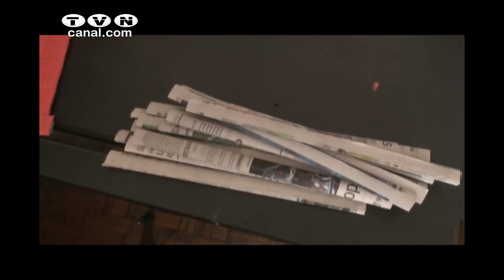GUAGUAS TE VE 6 (Ibarra Ecuador)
GUAGUAS Te Ve  (Programa Nro.1)
Formativo y Entretenimiento

TVN Canal
Dirección : Juan Quiroz
Facebook Guaguas Te Ve